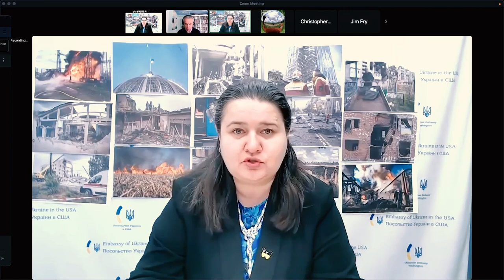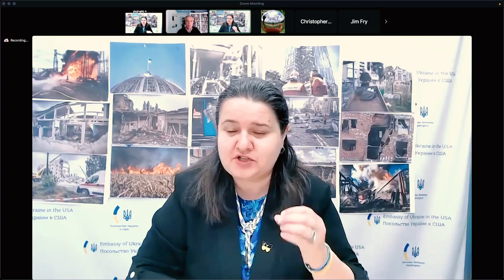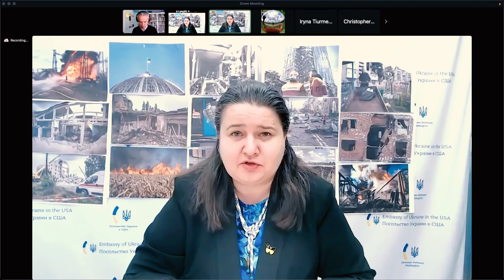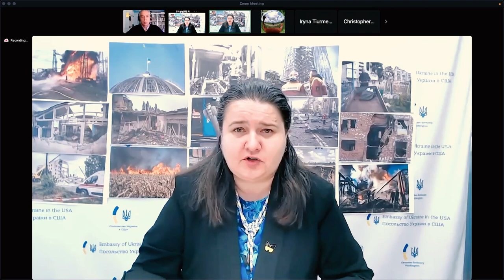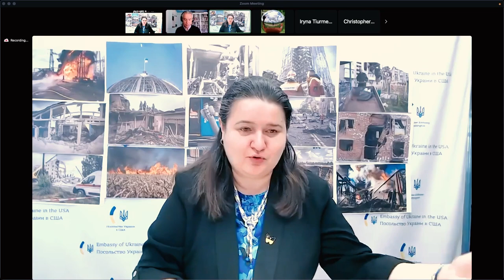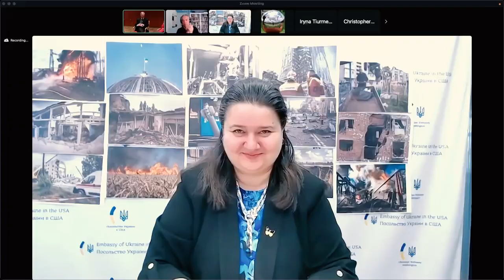1. Connexions: Intro Keynote by Ukrainian Ambassador Oksana Markarova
The opening event of the Connexions conference on April 10th, 2023, beginning with a short welcome by Dr. Michael Mosser, professor of international relations and government at UT Austin, followed by a riveting keynote address by the Ukrainian Ambassador to the USA Oksana Markarova. Featuring famed Ukrainian journalist and Voice of America Eastern Europe Chief, Myroslava Gongadze and legendary journalist and media manager Jeff Trimble.

Thank you to Myroslava Gongadze and particularly to Denys Sienik, the chief of staff at the Ukrainian Embassy, for facilitating the Ambassador's appearance.

*Livestreaming and video production by Liberal Arts Instructional Technology Services.*